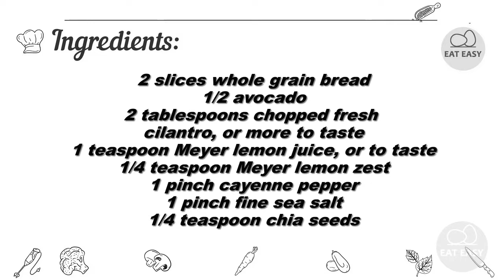Meyer Lemon Avocado Toast